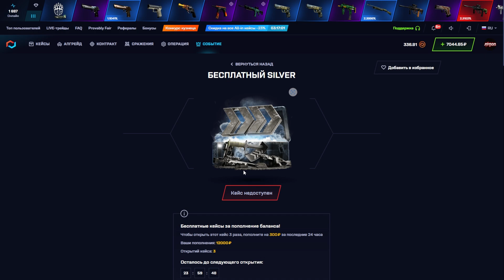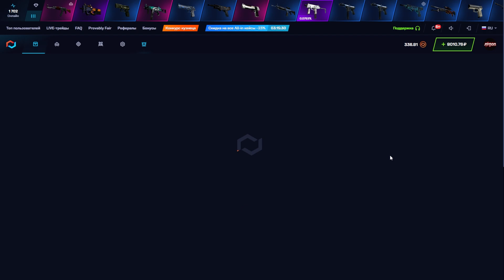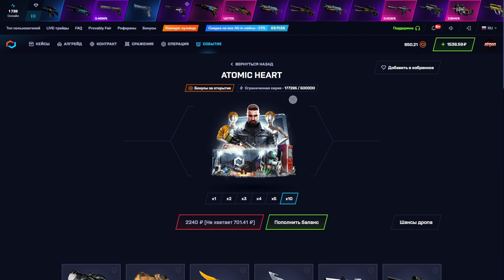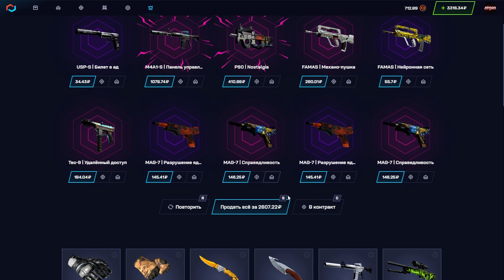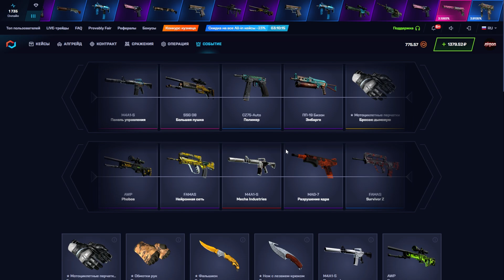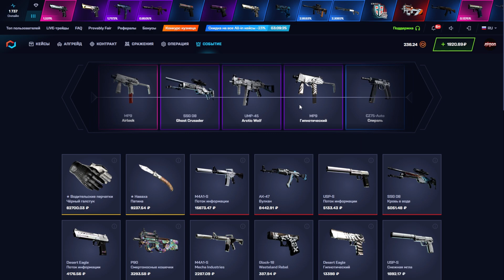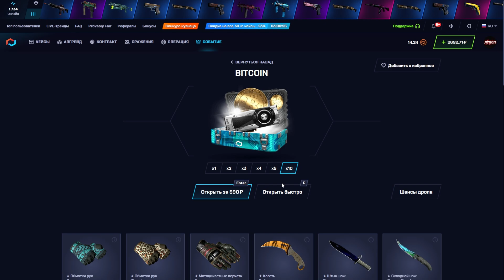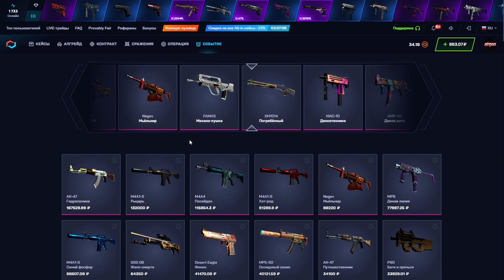МАЙ КСГО А Я ТЕБЯ И НЕ ЖДАЛ РОДНЫЙ!!!🔥MYCSGO С 7000 Р 🤑+ПРОМОКОД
🔥НЕ ЗАБУДЬ ПРО ПРОМО: ⚡ПРОМОКОД | GO40 +40%
Хочешь просто зачилить,поиграть пати?